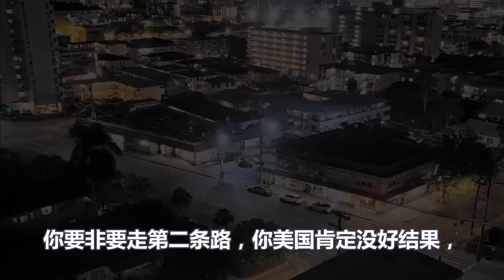中国历史性大摊牌、震撼全世界、